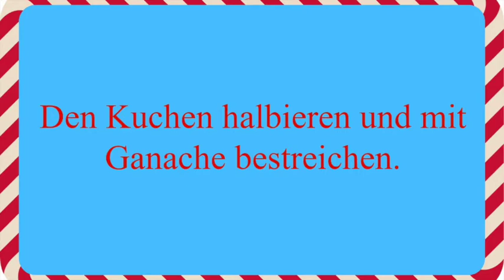Winter Wonderland Cake I Bakeaholic Christmas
- Bakeaholic -